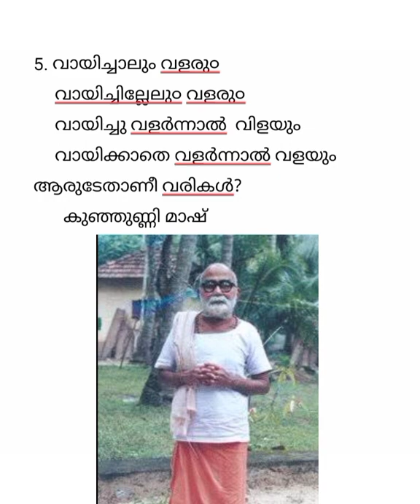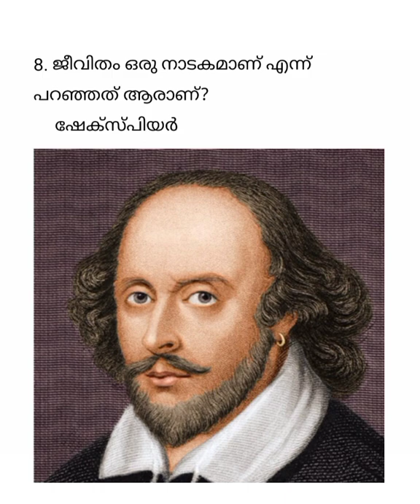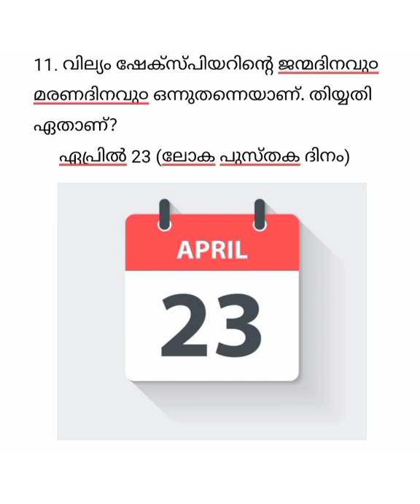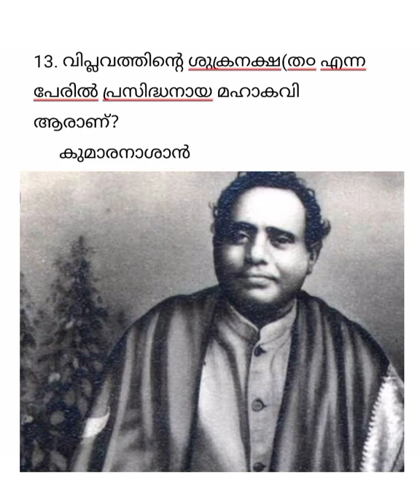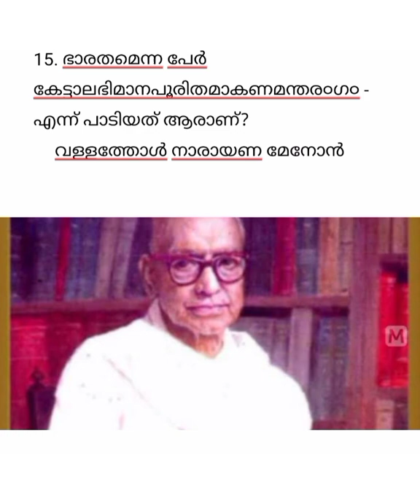Sahithya Quiz & Reading day Quiz & PSC Questions സാഹിത്യ ക്വിസ് & വായനാദിന ക്വിസ് part 18